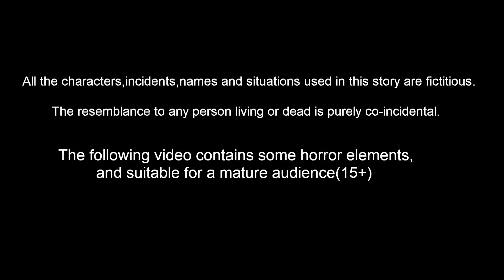ஸ்ரீ பெருமாள் பிசினாரி பக்தி Tamil Kathaigal | Moral Stories | Sanikilamai Kathaigal | Fairy Tales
ஸ்ரீ பெருமாள் பிசினாரி பக்தி  Tamil Kathaigal | Tamil Moral Stories | | Tamil Bedtime Stories|  Fairy Tales  | Stories in Tamil | Sanikilamai Kathaigal